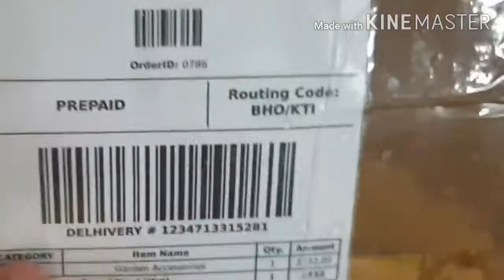Unboxing bloom bagicha's miniatures....